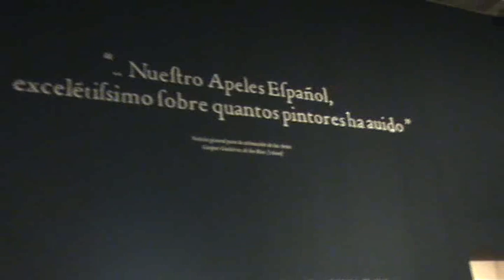Exposición NAVARRETE EL MUDO. NUESTRO APELES ESPAÑOL, en El Escorial